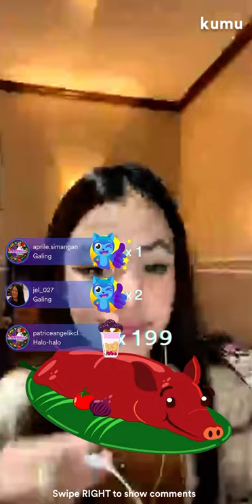Andi Abaya - Part of Your World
Part of Your World from The Little Mermaid